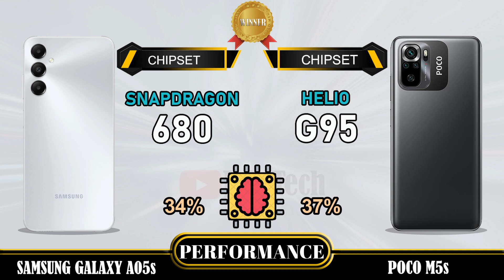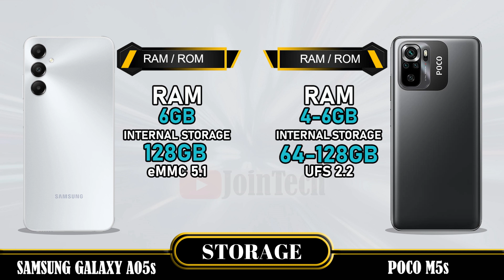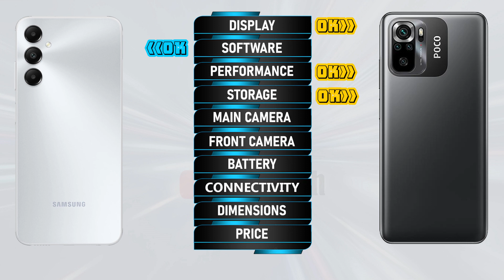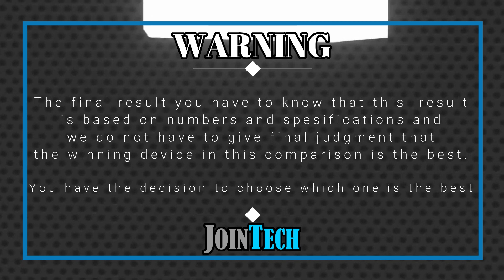🔥 DECODING THE SUPERIORITY! Samsung Galaxy A05s vs Poco M5s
Samsung Galaxy A05s vs Xiaomi Poco M5s | Comparison | Review | Unboxing | Price | Antutu Score
We provide a detailed first look at the Samsung Galaxy A05s, including hands-on specifications and features. The data is sourced from the manufacturer's laboratory, and the actual data may differ due to test environment conditions. You can find the specs and unboxing information for the Samsung Galaxy A05s in our comparison review. Share your first impressions and any tests you conducted in the comments section, especially when comparing it to the Xiaomi Poco M5s. Please note that any Google data used in this video is purely for illustrative purposes, and we cannot guarantee the accuracy (100%) of the information presented.
🔔 Turn on the bell for new upload notification 🔔
Please To:
► Video Content :
00:00 Intro
00:21 Best Display?
01:20 Best Software?
01:35 Best Performance?
02:03 Best Storage?
02:19 Best Main Camera?
02:48 Best Front Camera?
03:13 Best Battery?
03:34 Best Connectivity?
04:14 Best Dimensions?
04:43 Best Price?
04:52 Best Result?
05:06 Outro
Samsung Galaxy A05s vs Xiaomi Poco M5s full specifications
Xiaomi Poco M5s vs Samsung Galaxy A05s full specifications
Samsung Galaxy A05s vs Xiaomi Poco M5s comparison
Xiaomi Poco M5s vs Samsung Galaxy A05s comparison
Samsung Galaxy A05s vs Xiaomi Poco M5s
Xiaomi Poco M5s Vs Samsung Galaxy A05s